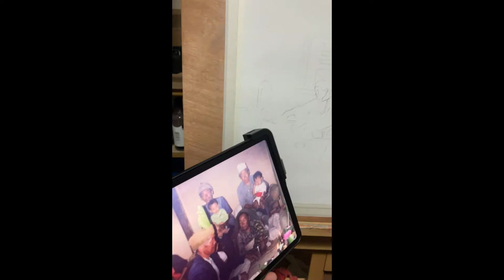Oil painting of old picture ( Limbu Culture) | Time-Lapse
This painting is painted from old picture of Limbu culture of Nepal.